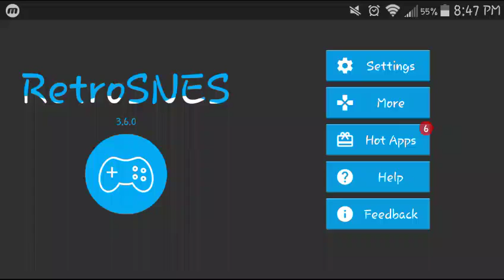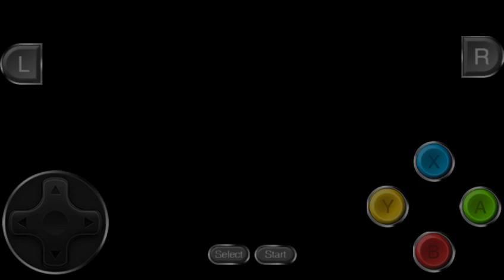Mario world part two: I ain't afraid of no ghosts